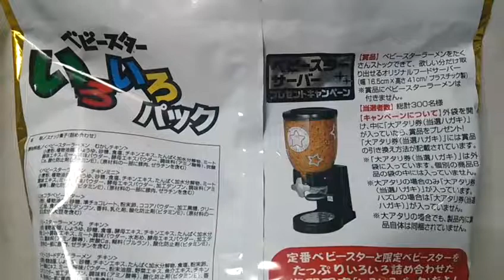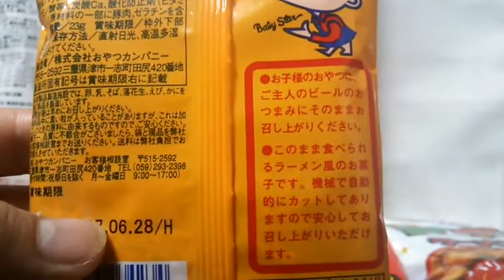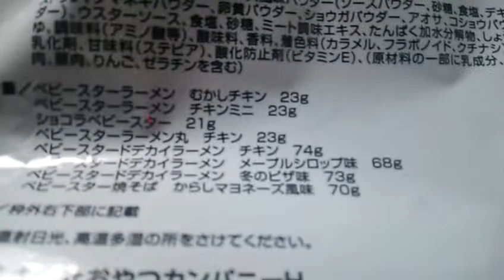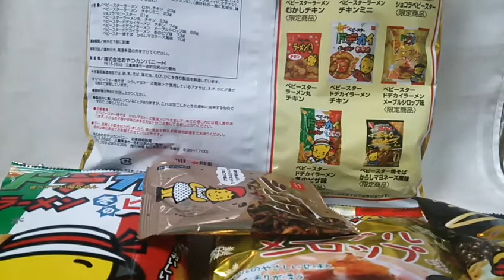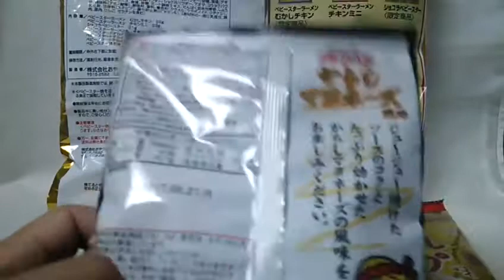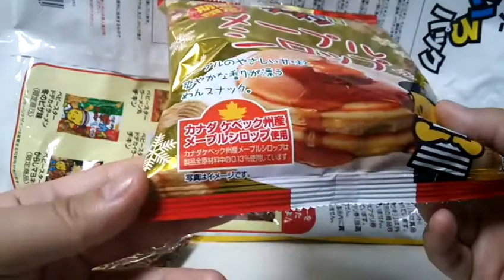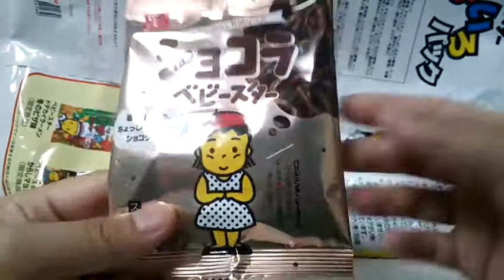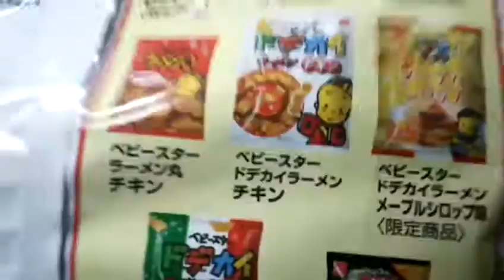勇者の暇潰し☆食らい尽くせベビースターラーメン！！そして語れっ！！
オッスオラ勇者！今回は突然ゲットする事になったベビースターラーメンの詰め合わせセット、それを食レポしていこうって動画がこりだおっ＼(^ω^)／
限定商品やら通常販売商品やらの詰め合わせのおかげで色んなベビースターが食べれる楽しいセットだったお、半額のコーナーとかじゃなくて普通に高目だったのはさて置き…(;￣ω￣A